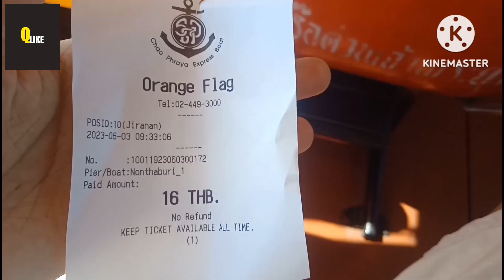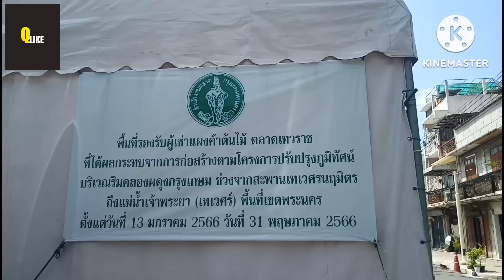ปูพื้นกระเบื้อง-ติดราวกันตก-ทางลาดริมคลอง มาครบแล้ว!! การปรับปรุงภูมิทัศน์ริมคลองผดุงฯ (โซนเทเวศร์)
อัพเดทความคืบหน้าการปรับปรุงภูมิทัศน์ริมคลองผดุงกรุงเกษมโซนเทเวศร์